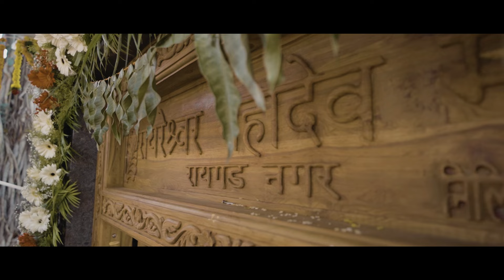Mahadev temple (pran pratishthan sthapana) Cinematic Shoot